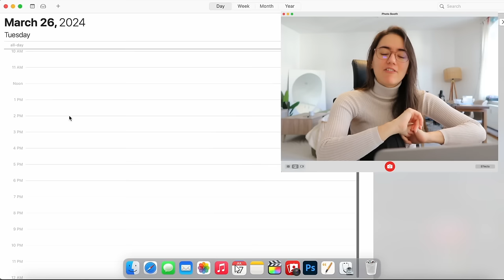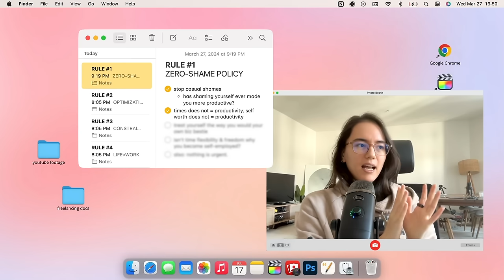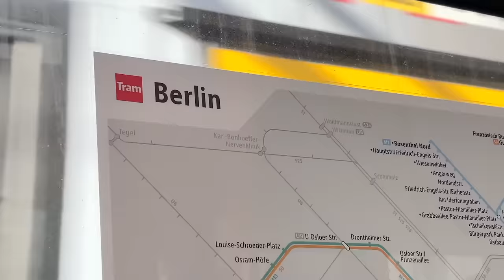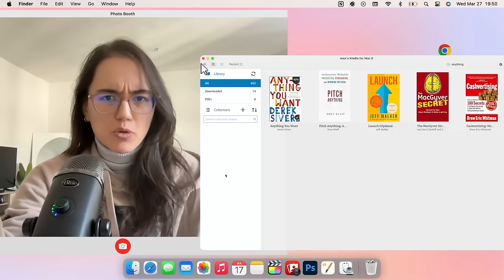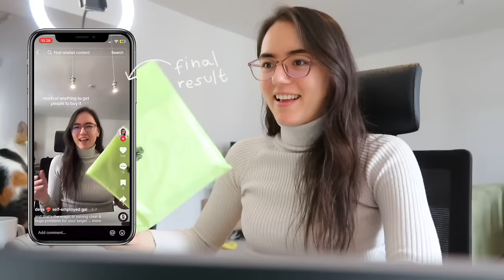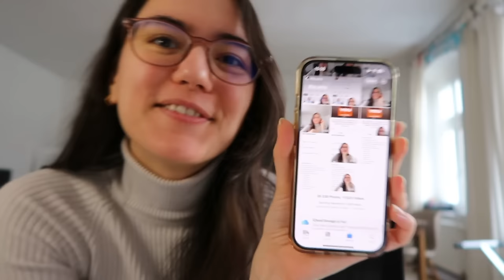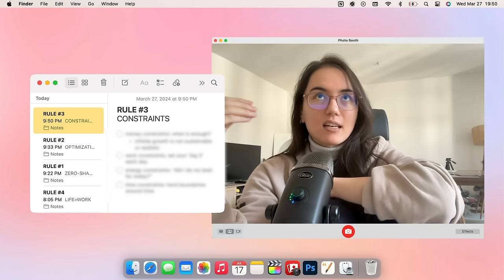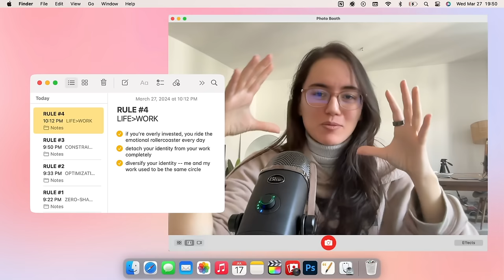day in the life of a $100K+ cozy entrepreneur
This is a day in the life of a cozy, soft entrepreneur with a business that generates 6 figures a year in revenue.

Traditional, hard entrepreneurship says: “more at all cost, more is always better, you’re a machine" - it destroyed my life and that’s not fun! So last year, I made the switch into becoming a soft entrepreneur, a respects-her-boundaries entrepreneur. I made myself a few rules of soft entrepreneurship’ to follow — so let’s chat about those while we go through our day together.

👉 MY NEW & FREE SERIES:
How I Turned My Love of Planning into a 6-Figure Freelance Career

🎞️ IN THIS VIDEO:
[00:00] intro
[01:53] let's go to a cute cafe
[04:42] reviewing my course lessons
[05:31] checking in with my freelance clients
[05:47] getting new glasses
[08:34] filming tiktoks
[15:17] my reading nook
[17:58] pilates
[19:14] dinner and wow

💕 and as alwayssssss, thanks for hanging out with me today.